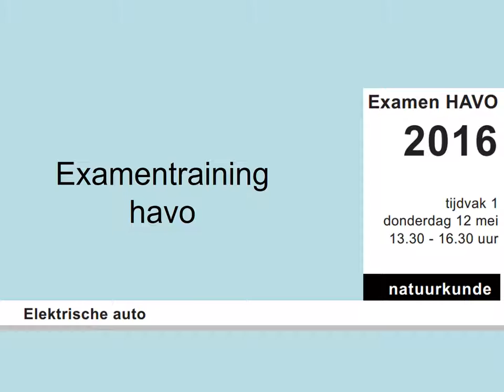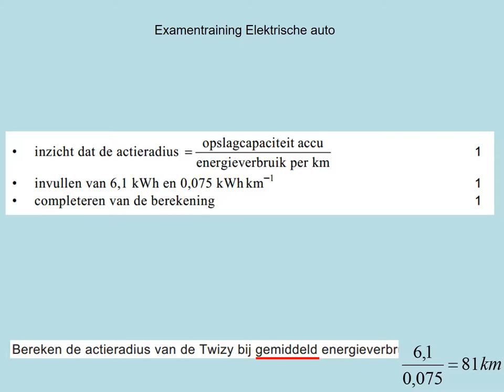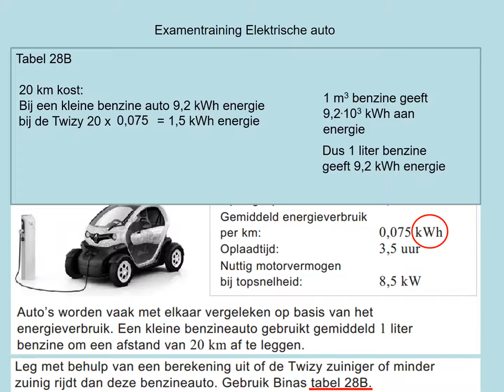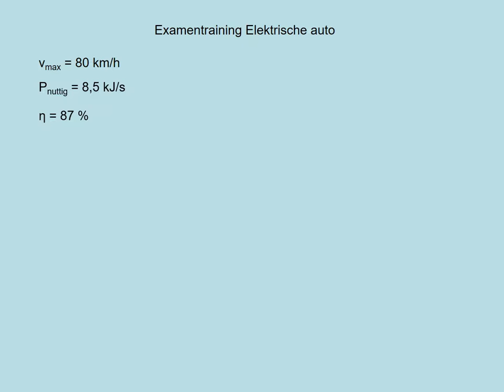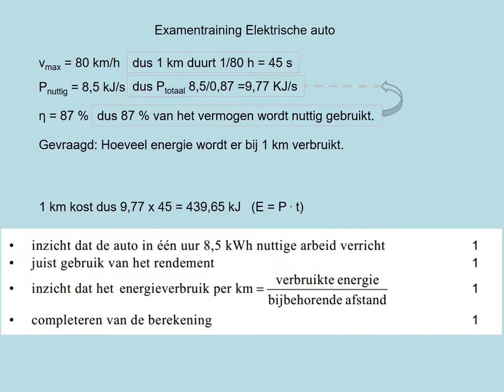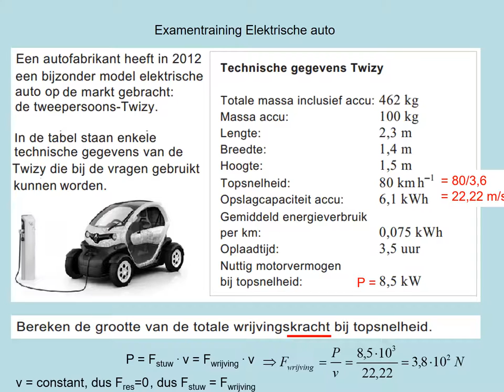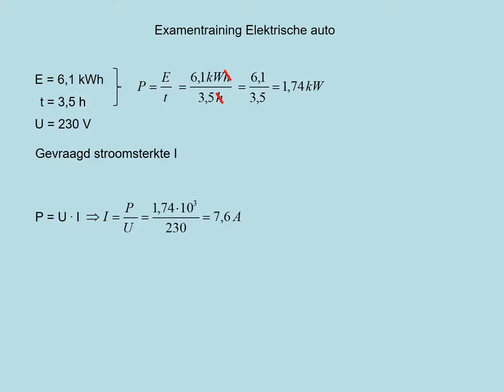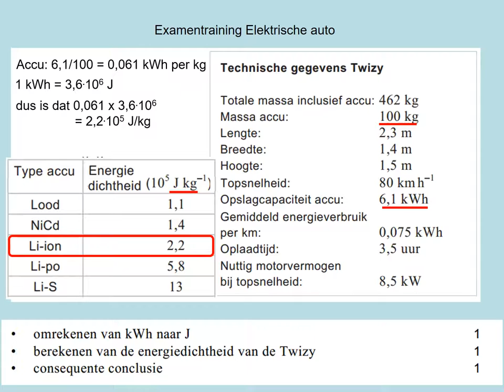exhavo2016 1 4